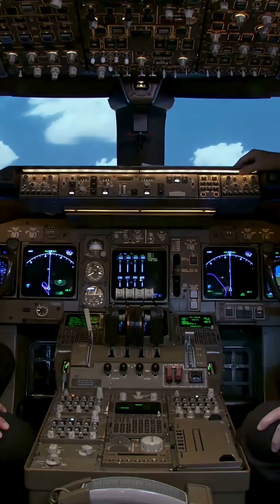The Twin-Engine Gamble That Changed Aviation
The Jet That Proved Two Engines Could Change Everything